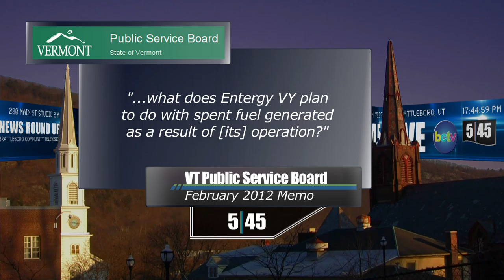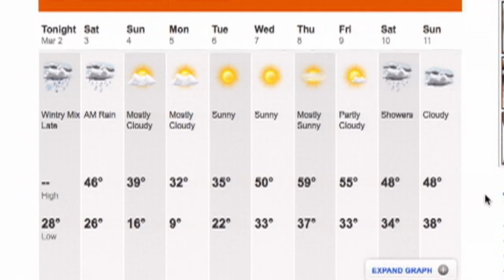5:45 3/2/12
Go live to the Women's Film Festival Reception, see Peter Welch at the Rivergarden, get revved up for Elections 2012 including the race for Town Grand Juror, see BUHS Social Studies teacher Karen Henry in pom poms, and more.

And be sure to use the gear wheel in the lower right corner to upgrade to HD (if your internet connection likes that sort of thing) to check out BCTV's brand new super HD cameras.